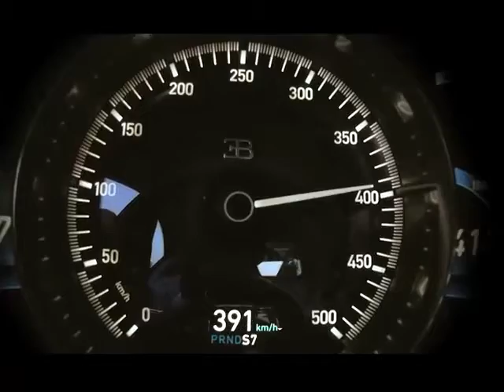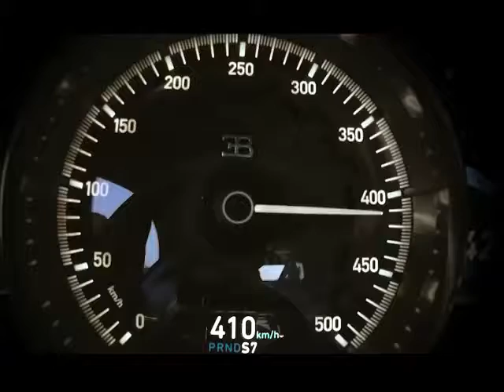Bugatti Chiron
Loot desert is one of the most famous deserts of the world located in Iran. I want to share to you the videos of our trips to this undiscovered & sightseeing nature.